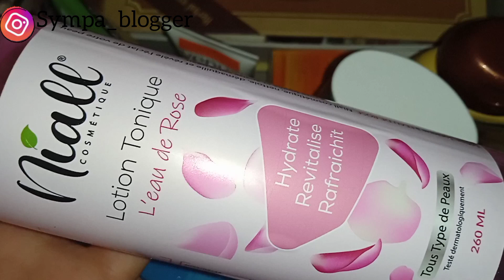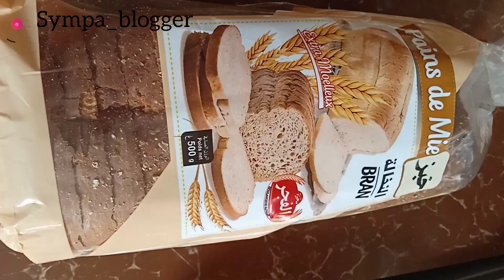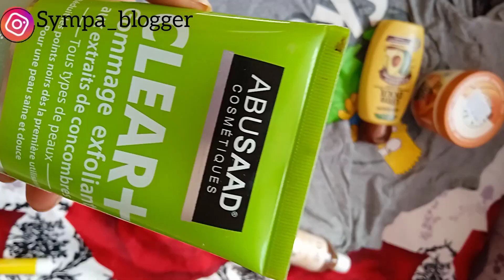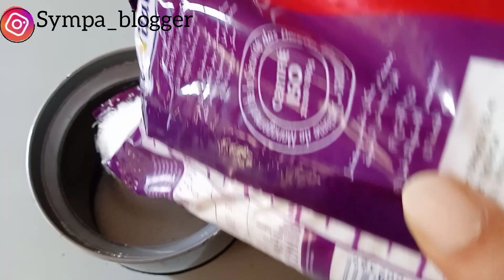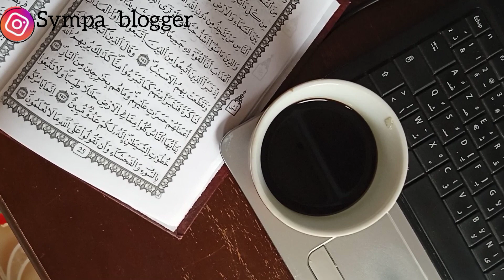تفاجئت😱بزاف بنات ما يعرفوهاش/روتين صباحي لعاملة ،كيفاش نكون بوبية و نتهلا في روحي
@روتين_صباحي@الجزائر@روتين_عروس@روتين _عروس_جديدة@روتين_عروس_عشرين_سنة@روتين_طالبة_جزائرية@روتين_إمرأة_عاملة@روتين_ام_الاولاد@الدخول_المدرسي@هاجر_جيجا@داداح@ام_تسنيم@روتينات@sweet_home